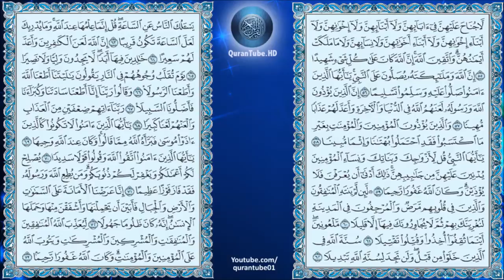أنس العمادي | 033 : سورة الأحزاب | حفص عن عاصم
سورة الأحزاب للشيخ أنس العمادي , برواية حفص عن عاصم + متابعة نصية للآيات
Surat Al-Ahzaab by Anas Al-Emadi + Arabic text trailing

۩ سبب التسمية :

سُميت ‏‏" ‏سورة ‏الأحزاب ‏‏" ‏لأن ‏المشركين ‏تحزبوا ‏على ‏المسلمين ‏من ‏كل ‏جهة ‏فاجتمع ‏كفار ‏مكة ‏مع ‏غطفان ‏وبني ‏قريظة ‏وأوباش ‏العرب ‏على ‏حرب ‏المسلمين ‏ولكن ‏الله ‏ردهم ‏مدحورين ‏وكفى ‏المؤمنين ‏القتال ‏بتلك ‏المعجزة ‏الباهرة ‏‏.

۩ التعريف بالسورة :

1) مدنية .
2) من المثاني .
3) آياتها 73 .
4) ترتيبها الثالثة والثلاثون .
5) نزلت بعد سورة " آل عمران " .
6) تبدأ باسلوب نداء " يا أيها النبي " .
7) الأحزاب أحد أسماء غزوة الخندق .
8) الجزء "22" الحزب "42،43" الربع "1،2،3" .

۩ محور مواضيع السورة :

سورة الأحزاب من السور المدنية التي تتناول الجانب التشريعي لحياة الأمة الإسلامية شأن سائر السور المدنية وقد تناولت حياة المسلمين الخاصة والعامة وبالأخص أمر الأسرة فشرعت الأحكام بما يكفل للمجتمع السعادة والهناء وأبطلت بعض التقاليد والعادات الموروثة مثل التبني والظهار واعتقاد وجود قلبين لإنسان وطهرت من رواسب المجتمع الجاهلي ومن تلك الخرافات والأساطير الموهومة التي كانت متفشية في ذلك الزمان .

۩ سبب نزول السورة :

1) نزلت في أبي سفيان وعكرمة بن ابي جهل وأبي الاعور السلمي قدموا المدينة بعد قتال أحد فنزلوا على عبد الله بن أُبَيّ وقد أعطاهم النبي الأمان على أن يكلموه فقام معهم عبد الله بن سعد بن أبي سرح وطعمة بن ابي رق فقالوا للنبي وعنده عمر بن الخطاب: ارفض ذكر آلهتنا اللات والعزى ومنات وقل إن لها شفاعة ومنفعة لمن عبدها وندعك وربك ، فَشَقَّ على النبي قولهم فقال عمر بن الخطاب:ائذن لنا يا رسول الله في قتلهم ؛ فقال : إني قد أعطيتهم الأمان فقال عمر :اخرجوا في لعنة الله وغضبه ،فأمر رسول الله أن يخرجهم من المدينة فأنزل الله عز وجل هذه الآية . نزلت في جميل بن معمر الفهري وكان رجلا لبيبا حافظا لما سمع فقالت قريش : ما حفظ هذه الاشياء إلا وله قلبان ،وكان يقول إن لي قلبين أعقل بكل واحد منهما أفضل من عقل محمد،فلما كان يوم بدر وهُزِمَ المشركون وفيهم يومئذ جميل بن معمر تلقاه أبو سفيان وهو معلق إحدى نعليه بيده والاخرى في رجله فقال له : يا أبا معمر ما حال الناس ؟ قال : انهزموا ، قال :فما بالك إحدى نعليك في يدك والأخرى في رجلك ؟ ،قال: ما شعرت إلا إنهما في رجلي ،وعرفوا يومئذ أنّه لو كان له قلبان لما نسي نعله في يده .

2) نزلت في زيد بن حارثة كان عند الرسول ...

▬▬▬▬▬▬▬▬▬▬▬▬ஜ۩۞۩ஜ▬▬▬▬▬▬▬▬▬▬▬